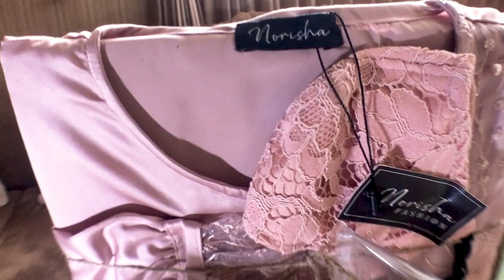PURWOKERTO #5 HAMPERS COMPETITION UMKM BRI ROISCA DYAH P.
Hamper hasil kreasi dari Kelompok UMKM binaan Rumah BUMN BRI